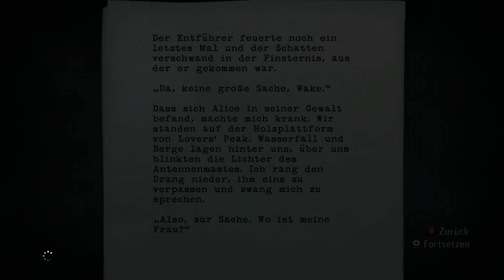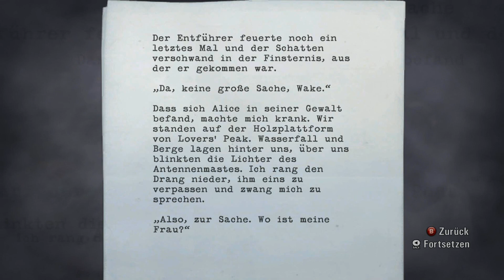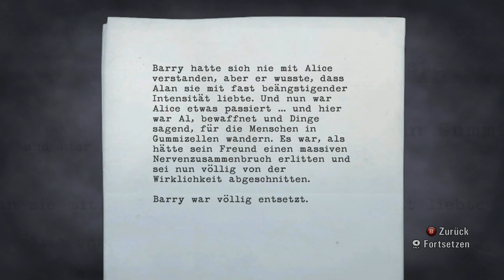Let's Play Alan Wake #07 Barry und die Ankunft im Nationalpark [HD] [Deutsch]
Als die Frau des Bestseller-Autors Alan Wake im Urlaub verschwindet, schlägt seine Suche die Seiten eines Thrillers auf,
von dem er nicht sagen könnte, ob er ihn überhaupt geschrieben hat.
Die Anwesenheit von etwas Dunklem verfolgt die Kleinstadt Bright Falls und bringt Wake an den Rand seines Verstands,
als er um die Lösung des Mysteriums und die Rettung seiner Liebe kämpft.